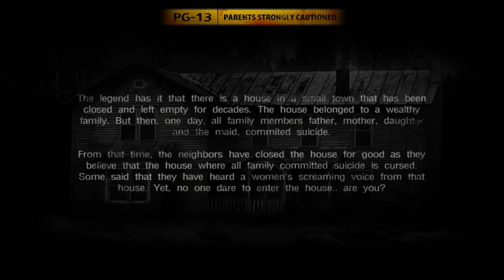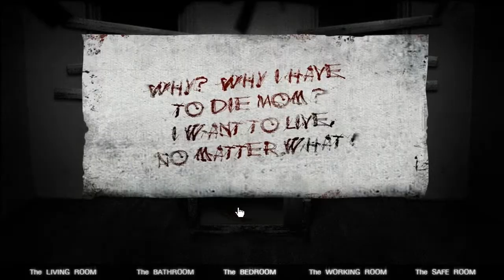Let's Play The House 2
За заставку отдельное спасибо DenisBadov :)
Продолжение ужаса в заброшенном доме. Рекомендую поберечь уши и здесь:)